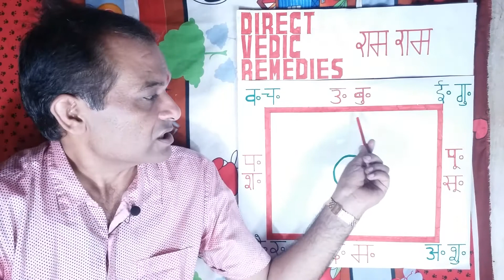🌞वास्तुशास्त्र 💧पूवॅ दिशा 🌞🌅EAST direction facts what'sup8708960547 astrology Arun Kumar vastu #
🙏राम राम दोस्तो 🙏 "direct Vedic remedies "- "   सीधा ज्योतिषय समाधान " चैनल मे आपका स्वागत है । What's up no for consultation and Learning astrology- 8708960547, 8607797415

शिवपुराण Shiv Puran Geeta Press, in hindi
मेरे चैनल का मकसद बिना किसी महंगी महंगी सलाह के बिना किसी महंगे रत्न यंत्र के सीधा समस्या समाधान आप तक पहुंचाना है ।

वास्तुशास्त्र मे पूवॅ दिशा के महत्व की चचाॅ  इस वीडियो मे  कर रहा हूं । किसी भी निर्माण मे पूवॅ दिशा की स्थिति कैसी होनी चाहिए ये बताना ही मेंरा मकसद है ।

आपका भी कोई विषय विशेष हे तो आपका स्वागत है ।
* ANYONE CAN TAKE DIRECTION OF LIFE THROUGH KUNDALI ANALYSIS WITH CHARGES.